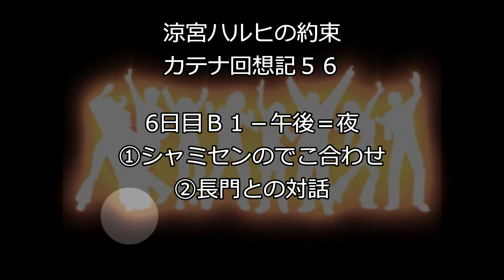５６ ６日目B1 午後＝夜 シャミセンのでこ合わせ カテナ回想記 涼宮ハルヒの約束